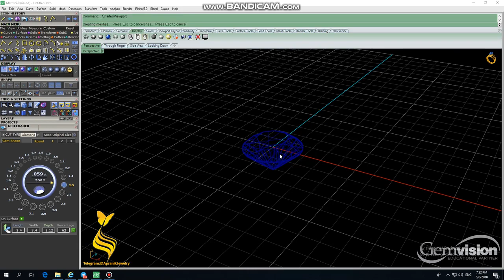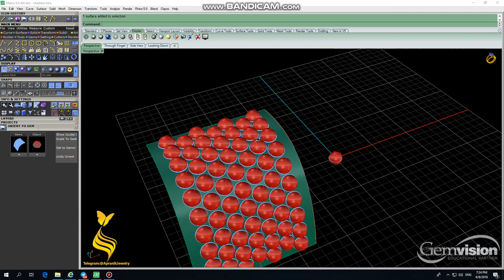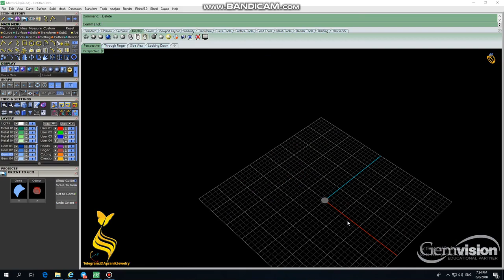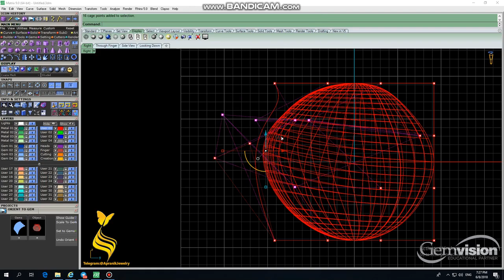Matrix 9 Some Tips and Tricks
Distorted Edge in Channel Builder
AutoPave and Milgrain
Split a Gem